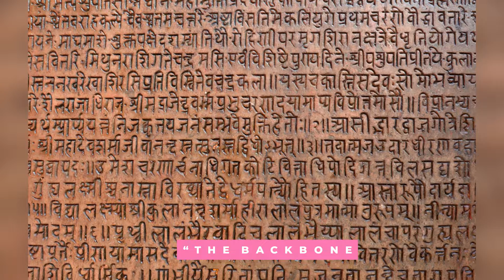Insane Space Facts About MILKY WAY GALAXY That will blow your Mind | Space Revolution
Our world is Full of Mysteries and so is the milky way. our earth is just a single planet in the milky way and there are thousands of other planets in the milky way and some jaw-dropping mysteries and facts behind it. that's why we are going to tell you some of the mysterious and amazing facts about the milky way which will blow your mind.